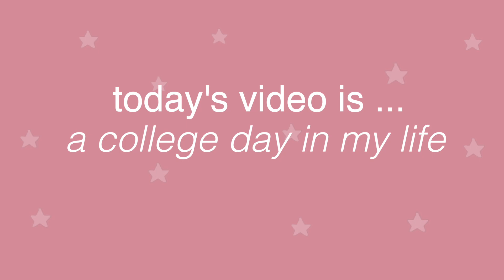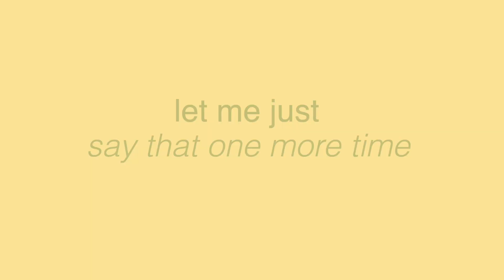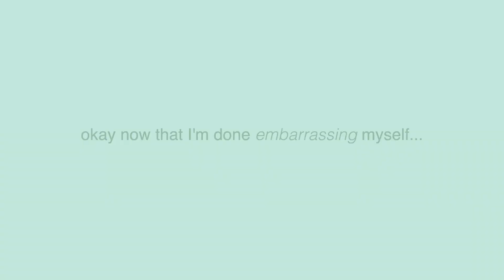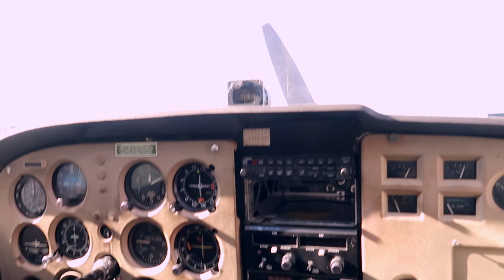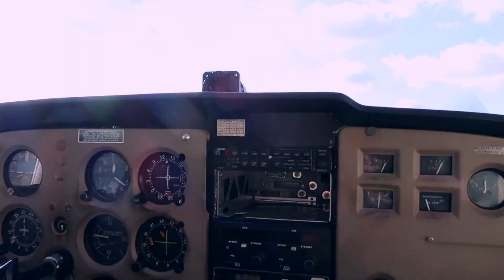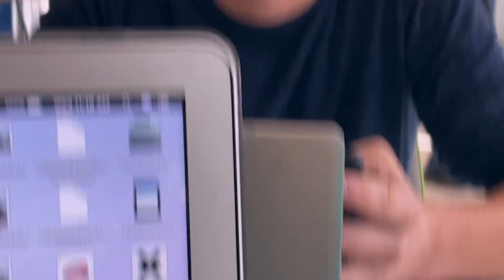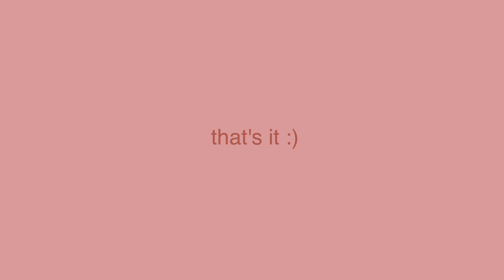a college day in my life *FLYING TO COLLEGE*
IT'S WEDNESDAY MY DUDES! Here’s another college day in my life video but what it looks likes when I fly to school! In this video I go to take a plane to college with my boyfriend. I don't do this everyday but I thought it would be fun to do something like this. hope you guys enjoy watching :))

LETS BE FRIENDS
📸 vsco: kaylashenk

FAQ:
What camera do I use? Canon 6D  mark ii for professional pictures + Canon G7x mark II for vlogging